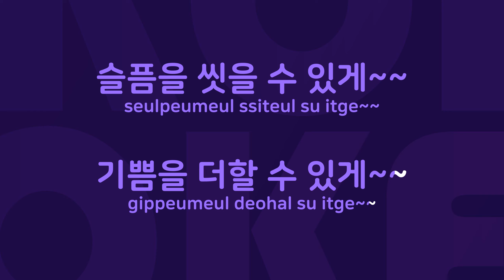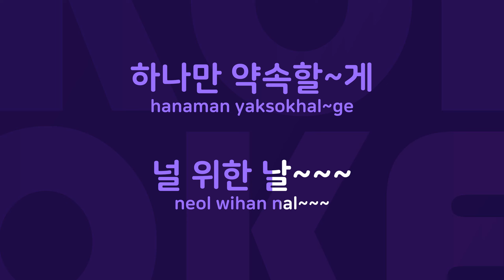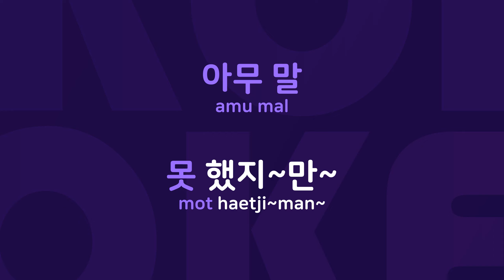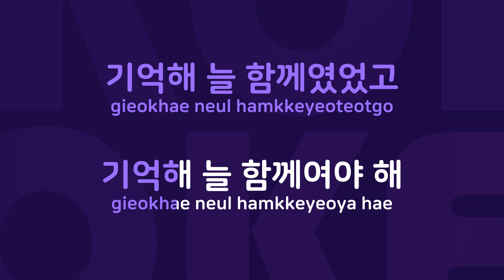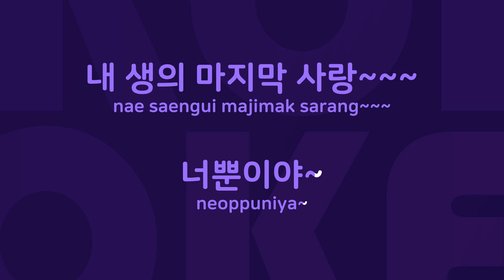눈물이되어줄게 : Originally Performed By 허각 Karaoke Verison